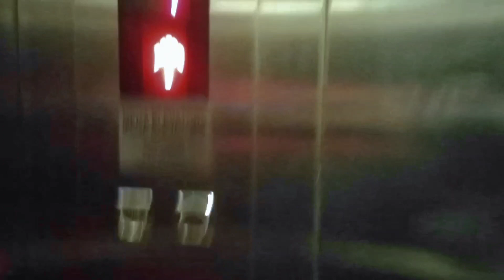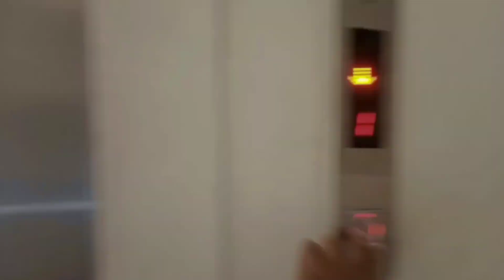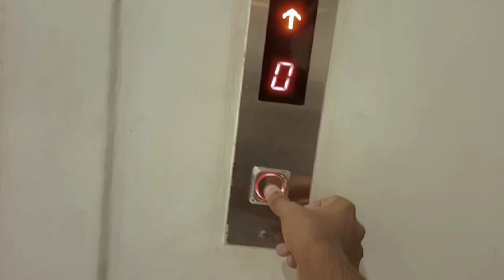Aj aik dead body mil gai😔|Mulk wale pagal ho gai hai🥺